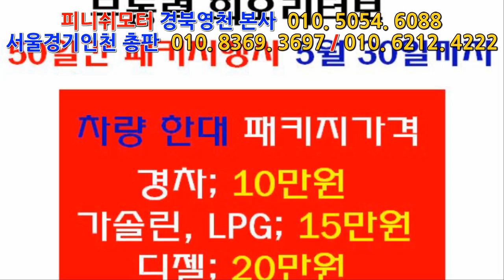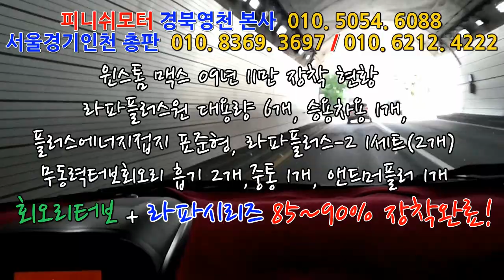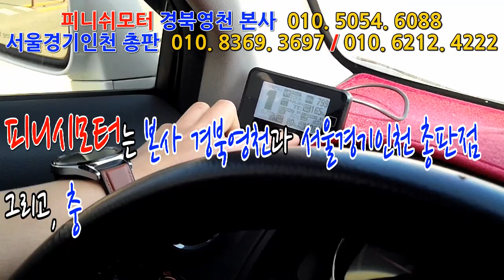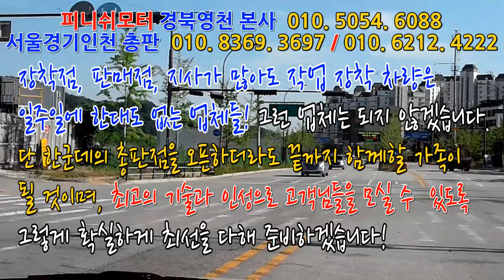[대전총판 피니쉬모터 3호점] 고객님과 첫인터뷰!~~~ 최선을 다해 배우고 일하겠습니다!~~~~매연저감장치!엔진출력증강!연비개선!라파세나풍파워가격!무동력터보이놈